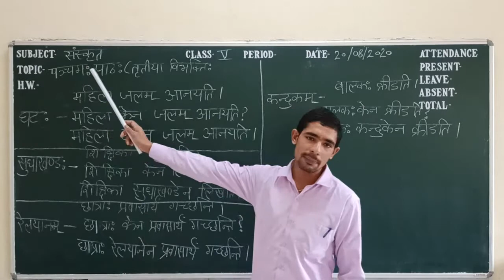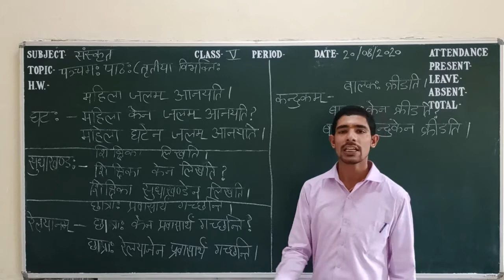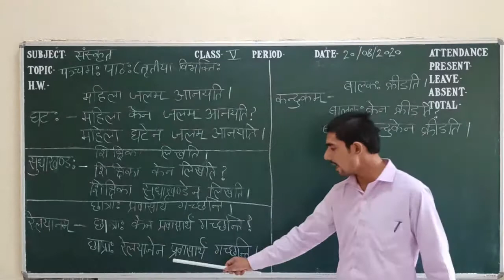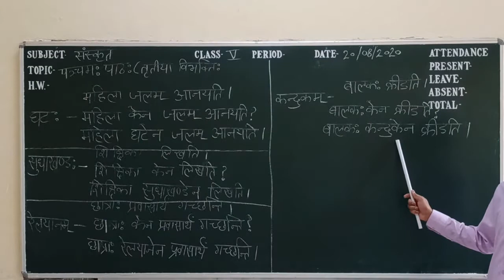पञ्चम: पाठ: तृतीया विभक्ति: कक्षा- 5 संस्कृत BY SURYA PRAKASH